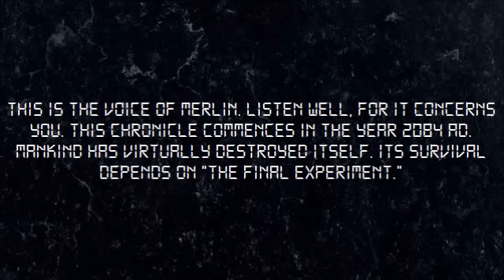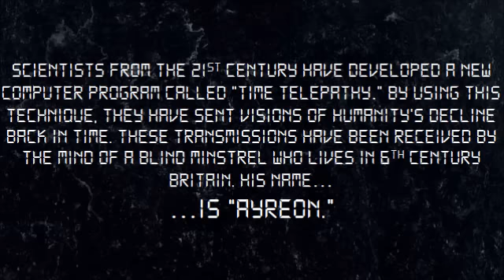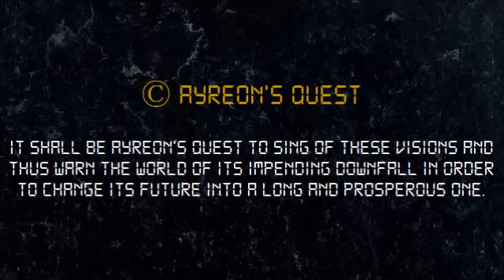Ayreon - 001 Prologue (Lyrics and Liner Notes)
Text and background modeled after the album booklet.